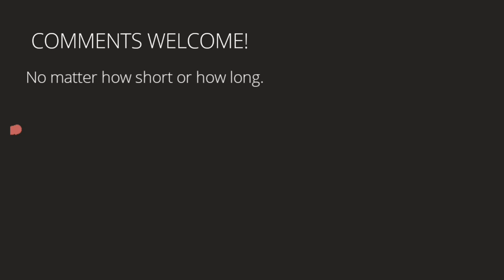A force for future change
An inspiring, conversational interview with Albany's own King, founder of The "X" for Boys